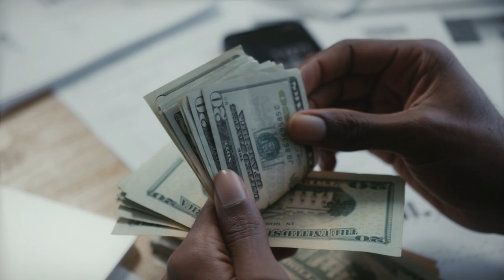Sesuatu yang membuat Luis Milla seperti ingin memohon, Jelang duel Persib VS Persija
Persib bandung Vs Persija Jakarta akan dihelat pada 11 Januari
namun kondisi Persib yang jauh dari kata baik membuat Pelatih Luis milla Tampak nya harus berfikir ekstra keras untuk memberikan perlawanan sengit pada tim ibu kota